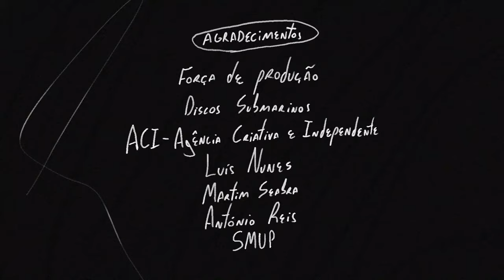Velhote do Carmo - Será Romeu?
Vídeo para a canção "Será Romeu?", já disponível em todas as plataformas

Vídeo por Pedro Filipe Lopes

Agradecimento especial à Agência Criativa Independente (ACI), Altafonte Portugal, Discos Submarinos, Força de Produção, Luis Nunes, António Reis,  Martim Seabra, SMUP e Pedro Filipe Lopes

Letra:
Velhote do Carmo

Produção:
Velhote do Carmo e Martim Seabra

Gravação, Mistura e Masterização
Velhote do Carmo

©️ 2022 Velhote do Carmo